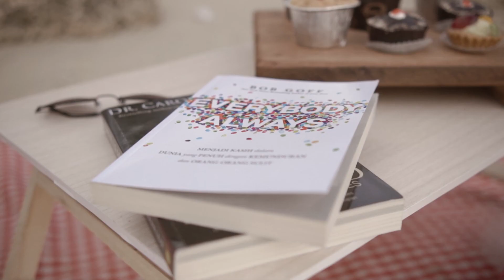Albert & Wisye / Prewedding